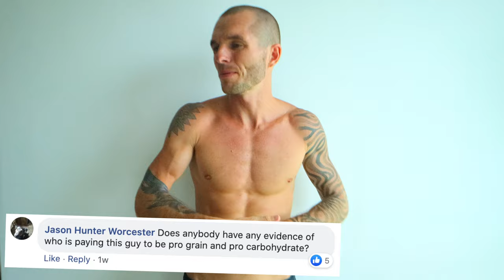WHY I DON'T LIKE CARNIVORE DIETERS!!! - WORLD CARNIVORE TRIBE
I wanted to share with you all why I as an ex vegan personally do not like carnivore dieters and when I say this what I mean specifically is that I really do not like dogmatic idealistic carnivore dieters for some very good reasons.

Recently I put a couple of posts up on the biggest carnivore group on Facebook which is called "World Carnivore Tribe" and in these two posts, the first one I share my "ZERO CARB CARNIVORE GIVES ME EXTREME FATIGUE! - CARNIVORE DIET " video and the second video I shared was my "Why I Drink 5 Gallons Of Raw Milk A Week + Raw Milk History".

When I shared this I did not expect the responses I got from people in the "World Carnivore Tribe" group, I had so many people bashing me big time and saying that I did the zero carb carnivore diet and that's why it did not work, I had others saying you are just addicted to carbs and raw honey and raw milk are just pure sugar and so on.

So I wanted to talk about all of the above in this video "WHY I DON'T LIKE CARNIVORE DIETERS!!! - WORLD CARNIVORE TRIBE" and share with you why I do not like dogma of any kind on any diet, why you should listen to your body when eating a diet rather than your mind or other people and much more.